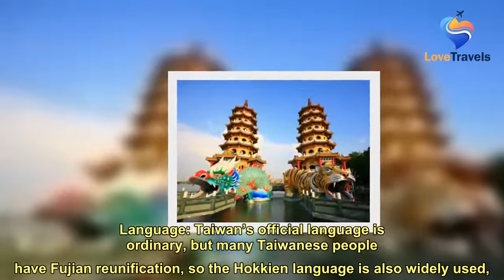The best package for Taiwan’s tourism in 2022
Taiwan – The island seems to be forgotten by the whole world, and the big tour is also Taiwan tourism to Vietnam is not far away, The cost is high and is being loved by Vietnamese tourists.   Non-one island, Taiwan’s beauty is astonishing, there are valleys, mountains, lush forests, so that the monarch can explore Taiwan – large tourist island  Taiwanese, so enjoy the holiday wonderful outdoor activities also Ruoxi walking trip, try out Shepa National Park Snow Mountain. Yupi Good Sugar, Taroko National Park, Yupi Miao Natural Landscape Also view the capital Taipei – Asia’s city of the future, view Taipei Skyscraper 101, step in the street Qu Ming Lantern Exploration Night Market, Asia is the most fascinating. Please Taiwan Tourist Visa as you think It is difficult to apply for a visa to Asi